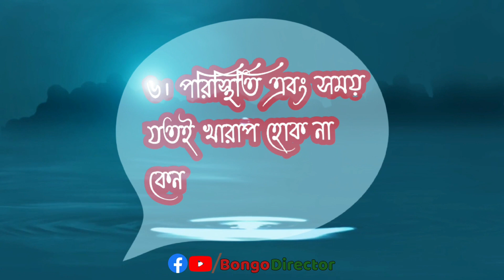খুশি থাকতে এই ছয়টি নিয়ম মেনে চলুন || জীবন বদলে দেওয়া কিছু কথা || ৪২